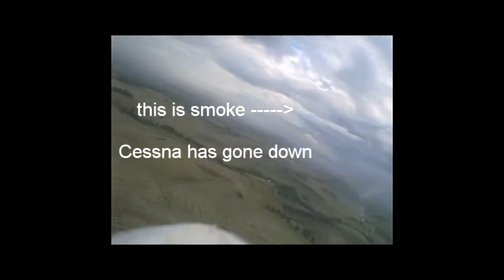FPV sirius and FMS Cessna